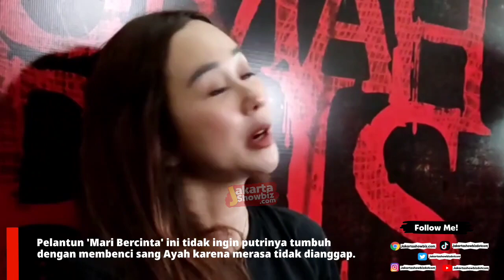Mantan Suami Entah Di Mana, Begini Cara Aura Kasih Beri Penjelasan ke Anaknya